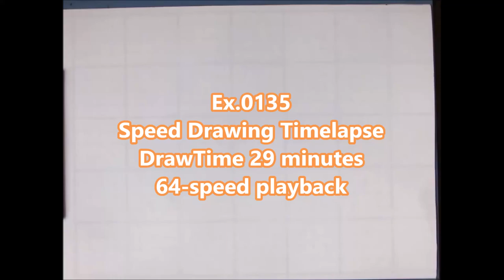Ex 0135/2000 How to draw Luka Modric / Pencil Sketch drawing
64 times speed.

Tool
・CharcoalPencil (Dark,Midium,Light,DERWENT)
・PanPastel(Black)&SoftKnife
・Kneaded eraser
・MonoOne
・MonoZero  2.3mm